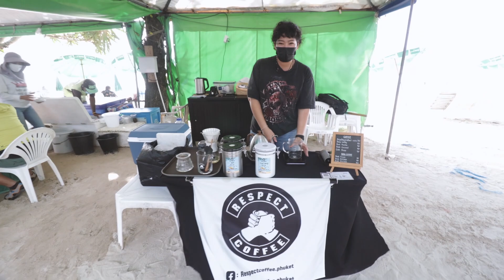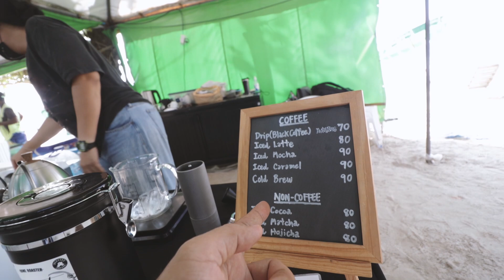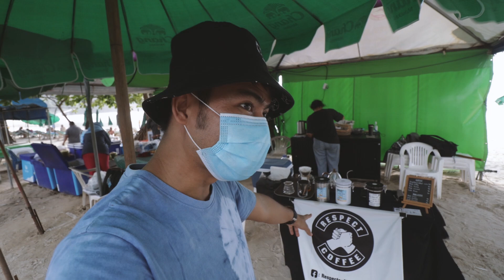จิปกาแฟดริปริมหาดป่าตอง "Respect Coffee" ร้านกาแฟสด Slow bar ชายหาดป่าตองภูเก็ต Phuket Patong beach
ภูเก็ต เที่ยวล่าสุด จิปกาแฟดริปริมหาดป่าตอง "Respect Coffee" ร้านกาแฟสด Slow bar ชายหาดป่าตองภูเก็ต Phuket Patong beach

แอดไลน์เป็นเพื่อนกับ Lekaround ครับผม
ร้านกาแฟสดริมทาง MOKA POT "กาแฟต้นโพธิ์ " Alba Coffee ขายคนเดียวไม่เหงา ขายดีมาก ลูกค้าเพียบ คลอง 2

สุดปัง! กาแฟฮีโร่ Spiderman ยอดขายทะลุ 100 แก้วต่อวัน Boxing Coffee Moka Pot ร้านกาแฟสดริมทาง

Unseen นั่งคุยร้านกาแฟสด Moka pot ริมทาง ก่อนจะเป็นคลิป Lekaround หาดูยากครับ ALBA Coffee & Slow Bar

ร้านกาแฟสดริมทาง PB Coffee Roaster Slow Bar, คั่วกาแฟเอง ขายเอง ROK Espresso, Drip

แชร์ไอเดีย POP Espresso เปิดร้านกาแฟสด Slow Bar หน้าบ้าน ARAM ตัวเดียวก็เฟี้ยวได้ | ร้านกาแฟภูเก็ต

แชร์ไอเดียเจ๋ง ร้านกาแฟสดท้ายรถโฟล์ค 326mokapot.homemade ลอง Staresso sp-300 อร่อยทั้งกาแฟไทยและนอก

ร้านกาแฟสด slow bar แนวแคมปิ้งริมน้ำ Wai Jai Cafe มีทั้ง Flair Espresso, Moka pot กาแฟดริปร้อน-เย็น

กาแฟดริปริมทาง ดริปร้อน-เย็นเท่านั้น ช้าหน่อยแต่อร่อยแน่คร้าบ

แชร์ไอเดียเปิดร้านกาแฟสดหม้อต้ม Moka pot ร้านกาแฟสัง_กระ_ศรี

สโลว์บาร์ลับๆโชคชัย 4 ร้านกาแฟสด What a drink.bkk

กาแฟแนวแคมปิ้งข้างทางที่มีตัว Robot espresso และ Moka Pot ให้ลองชิม ดูคลิปนี้ครับ

** และกดรูปกระดิ่งเพื่อจะได้ไม่พลาดคลิปใหม่ ๆ นะครับ **

ขอบคุณทุกกำลังใจครับผม ^_^